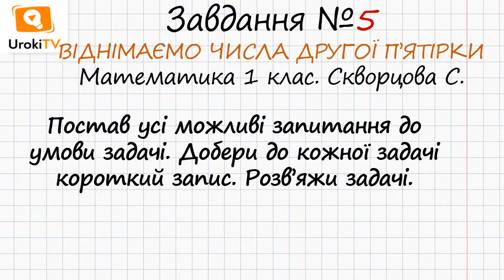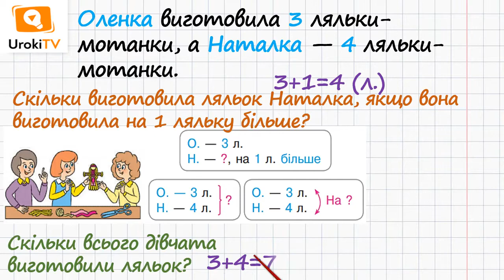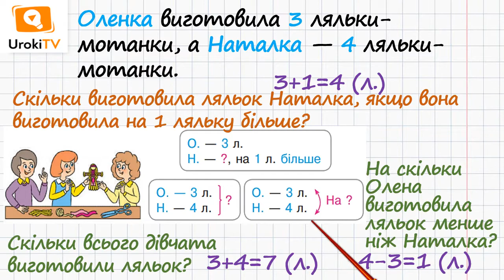Сторінка 100 Завдання 5 – Математика 1 клас (Скворцова)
Для того, щоб виконати дане завдання, в якому потрібно поставити усі можливі запитання до умови задачі та розв’язати її, необхідно підібрати коротку умову до кожної задачі.